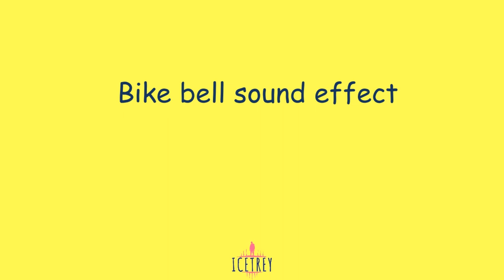Bike bell sound effect